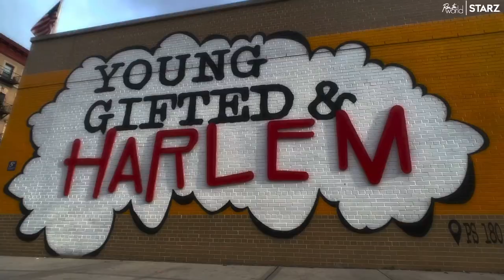Run the World Season 1 Trailer | Rotten Tomatoes TV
Check out the new Run the World Season 1 Trailer starring Amber Stevens West!

US Air Date: May 16, 2021
Starring: Amber Stevens West, Andrea Bordeaux, Bresha Webb, Corbin Reid
Network: Starz
Synopsis: Set in Harlem, “Run the World” follows a group of smart, funny, and vibrant thirty-something Black women – fiercely loyal best friends – who live, work and play in Harlem.  As they strive for world domination, they each navigate career highs and lows, hookups and heartbreaks that causes them to re-evaluate who they are and where they are going.  At its core, it’s an authentic and unapologetic show about enviable friendship and not only surviving – but thriving together.